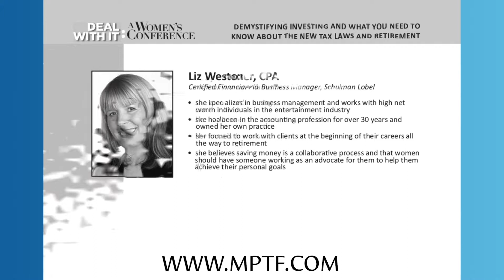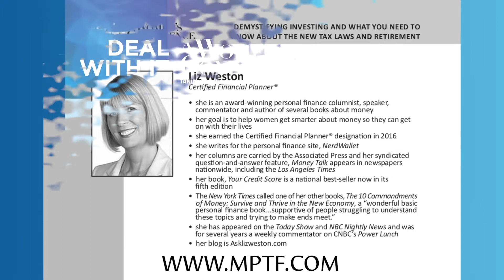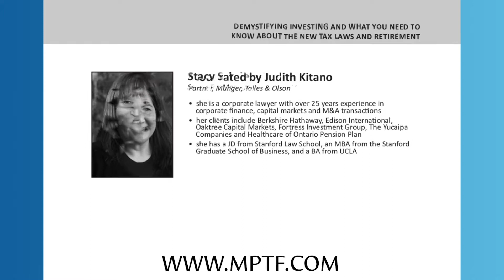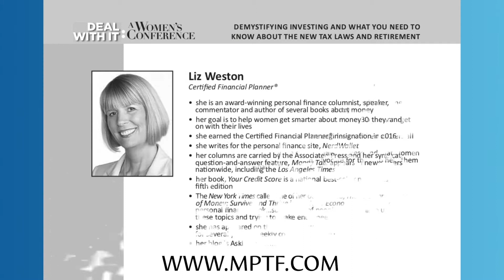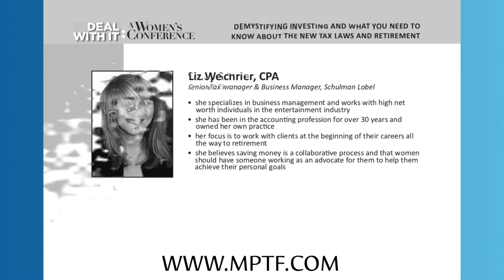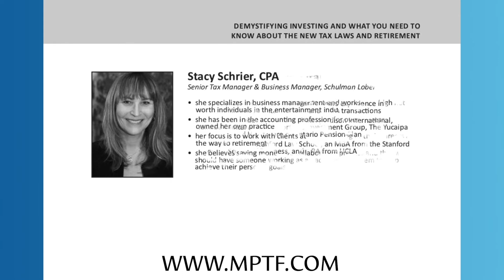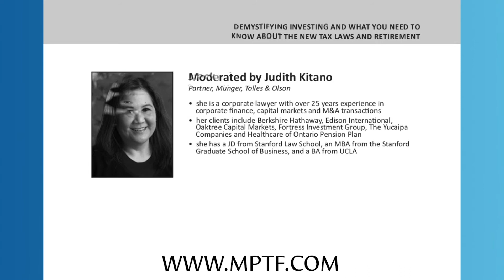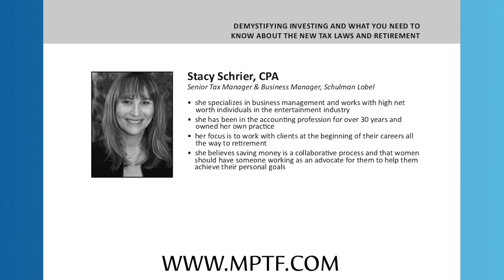MPTF22 Podcast: Demystifying Investing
How do you see yourself living when you stop working? This panel from our 2019 Deal With It: A Women's Conference will discuss social security, savings through IRA/401K, and how to insure you’ll be protected in your later years. Featuring Jennifer Burnham-Grubbs (Co-Founder & President, Quantum Insurance Services), Stacy Schrier (CPA, Senior Tax Manager & Business Manager, Schulman Lobel), and Liz Weston (Certified Financial Planner); moderated by Judith Kitano, Corporate Partner, Munger, Tolles & Olson